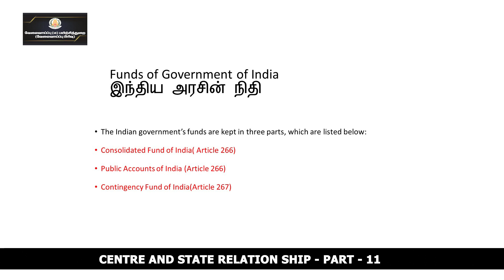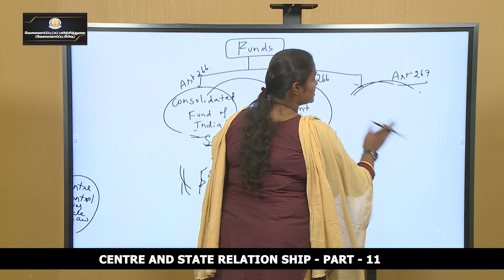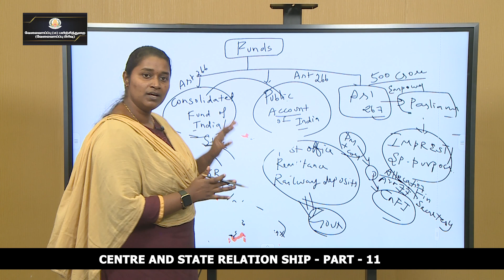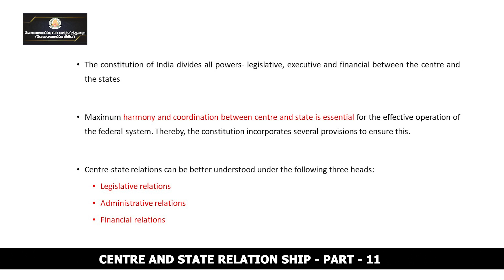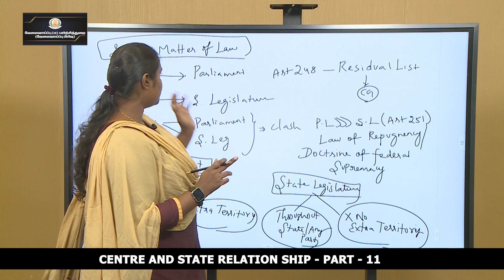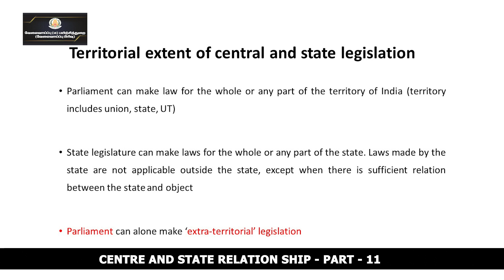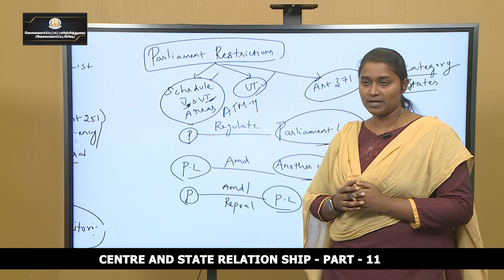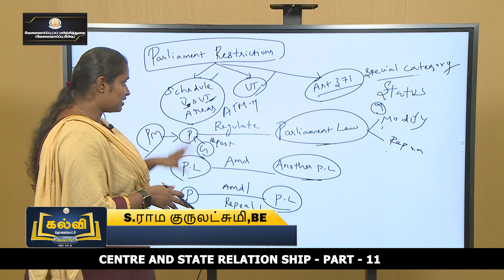KALVI TV | TNPSC | TNPSC_MAINS | INDIAN POLITY - PART 11 | Ms. RAMA GURULAKSHMI